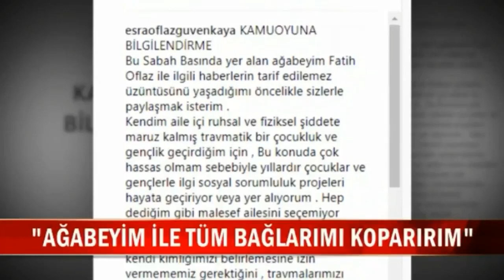Ünlü Medya patronu Fatih Oflaz'a 18 yıl hapis cezası!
Başta MTV, Eurosport olmak üzere birçok eğlence ve tematik kanalın sahibi olan medya patronu Fatih Oflaz, öz kızına yaklaşık 7 yıl boyunca cinsel istismardan suçlu bulundu.

17. Ağır Ceza Mahkemesi'nin “Gerekçeli Kararı”nda ise istismara maruz kalan ismi gizli Oflaz’ın kızı yaşadıklarını anlattı.

Habertürk’ten Zülfikar Ali Aydın’ın haberine göre mağdur kızın ağzından iğrenç detaylar şöyle…

KIZI GÖRÜŞMEYİ ANLATTI

Oflaz'ın anlattığı bu görüşmenin Galata'daki bir evde yaşandığı belirtildi. Mahkeme bu görüşmede yaşananları istismar mağduru genç kadına da sordu. Mağdur kız çocuğu babasının “iftira” dediği olayları ve görüşmeyi mahkeme huzurunda şu sözlerle anlattı:

“Babamla yüzleştikten sonra o görüşmede bir daha dönmemek üzere yurt dışına gitmesini, çocuklarını bir daha görmemesini ve 10 milyon dolar para vermesini söyledim. Bana kendisi o güne kadar 120 bin dolar vermişti. Verdiği paraya hiç dokunmadım. Sonra kan parası istiyormuş gibi kendim rahatsız oldum. Sonra da babamdan şikayetçi oldum. Bu öylesine atılacak bir iftira değildir.”

PSİKİYATRİST MAHKEMEDE ANLATTI

“Mağdur genç kız ile görüşmeye başladıktan tam 9 ay sonra bana ‘güvenliğimi sağlarsanız babamla yüzleşmek istiyorum' diye söyledi. Ben de bunu yapabileceğimi söyleyince 30 Eylül 2014'te babasıyla bir terapi seansı yaptık. Terapi sırasında mağdur babasına durumu anlatamayınca ben Fatih Oflaz'a 8-13,5 yaş arasında kendisinin cinsel istismarına maruz kaldığını bana ilettiğini söyledim.

Fatih Oflaz bunu kabul etti. Hatta bir süre Amerika'ya gidip 4 seans terapi gördüğünü söyledi. Fatih Oflaz kendisiyle ilgili de bazı bilgiler verdi. Bu özel bir bilgidir ve hekim olduğum için açıklamam doğru olmaz ancak sanık Fatih Oflaz yurt dışında 4 kez psikoterapiye gittiğini, bu konuyu orada ilk kez açtığını, konunun kızını taciz etmesi ile ilgili olduğunu ilk kez orada bana söyledi. Hatta kendisi bunun sebebi olan çocukluğunda başına gelen bir olayı da orada (Amerika'da) anlatmış. Kendisi benden iyileşmek adına talepte bulundu.

Tedavisine benimle devam etmek istediğini söyleyince kızı tepki gösterdi. “Benim kurduğum olumlu bir ilişkiyi elimden almak istiyorsun” diyerek kızdı. Mağdur kızın babasından istediği tek şey tekrar normal baba kız ilişkisini yakalayıp yakalayamayacağını görmekti.

Fatih Oflaz gayet pozitifti. Kızına ‘aramız iyi olacak' dedi. Mağdurun bana anlattığı her şey travmatik bellek ile uyumluydu. Travmatik bellek hiçbir zaman değişmez. Fatih Oflaz'ın kızıyla yüzleştiğinde ‘ben sana iyi bir baba olamadım' deyip ağladığını hatırlıyorum.”

İSTİSMAR CEZASI 22 YIL HAPİS

Mahkeme yaklaşık 2 yıl süren yargılama sonunda, ortaya çıkan tanık ifadeleri, Adli Tıp Kurumu'nun verdiği istismar raporuna göre, ruh sağlığının bozulduğuna ve sanık baba Fatih Oflaz'ın birden fazla kez çocuğunu istismar ettiğine karar verdi. Buna göre Oflaz'ın kendi çocuğuna karşı kasıtlı işlediği suç nedeniyle 22 yıl 6 ay hapis cezasına çarptırılmasına karar verdi ve sanığın sabıkasız olmasını dikkate alarak cezasının 18 yıl 9 ay hapis olarak uygulanmasına hükmetti. Mahkeme Oflaz için yurt dışına çıkış yasağı koyup adli kontrol uygulama kararı aldı.